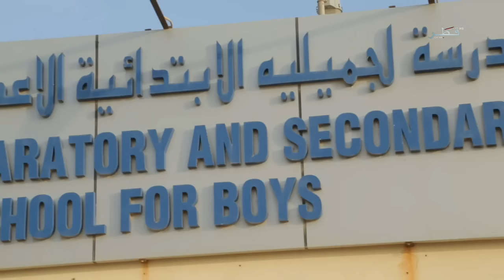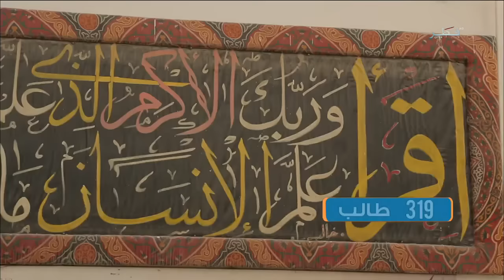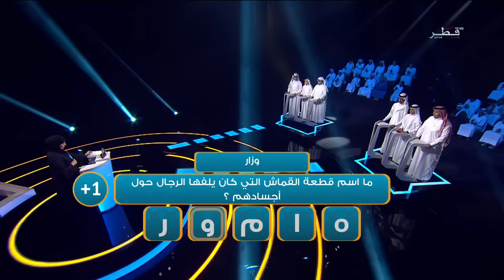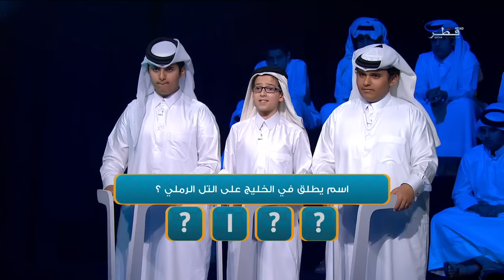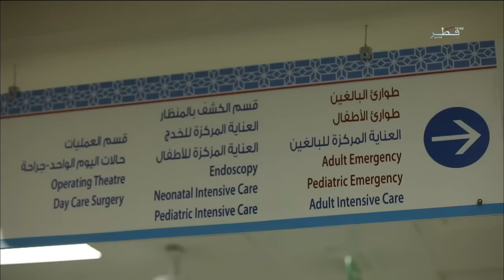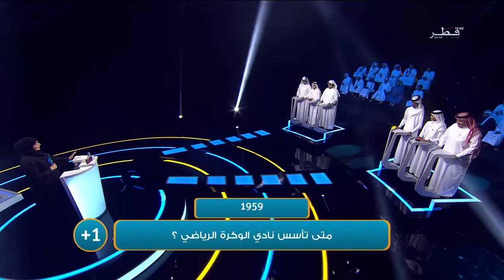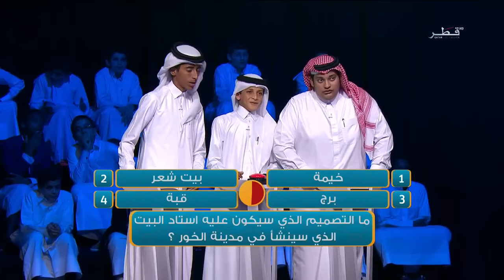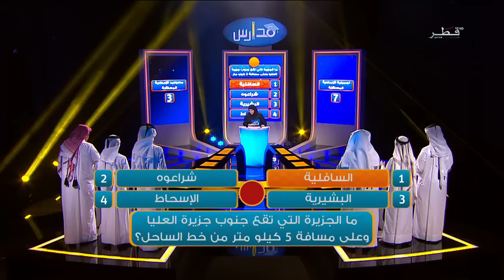مدارس - الحلقة 08 - الثلاثاء 15/12/2015